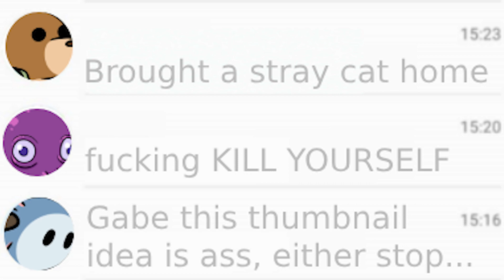If WhatsApp was in TheZoo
Look at more horrible posts on my Instagram and Twitter